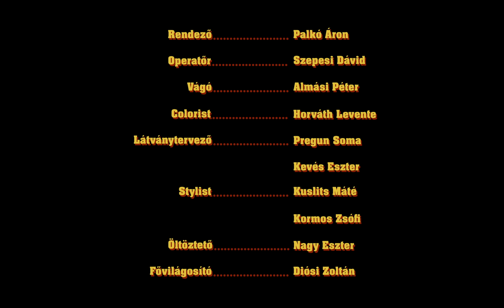Magna Cum Laude - Dobd le a cipőt (hivatalos videóklip)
Magna Cum Laude – Dobd le a cipőt

25. Jubileumi koncert – 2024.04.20. Papp László Budapest Sportaréna

Mező Misi – ének
Szabó Tibi - gitár
Kara Misa - basszusgitár
Lesták Marci - billentyű
Török Máté - dob
Zene: Szabó Tibi
Szöveg: Kara Misa
Hangszerelés: Szabó Tibi,Simi
Mix-Master: Simi, No Silence Studios

Rendező: Palkó Áron
Elsőasszisztens: Papp Immánuel
Operatőr: Szepesi Dávid
Focus Puller: Orosz Ambrus
Loader: Szulyovszky László
Vágó: Almási Péter
Colorist: Horváth Levente
Látvány: Pregun Soma , Kevés Eszter
Stylist: Kuslits Máté , Kormos Zsófi
Gyártásvezető: Mórádi Orsolya
Felvételvezető: Palkó Bendegúz
Rental: Vision Team

szereplők:
Fodor Zsóka
Kuslits Máté
Nagy Eszter
Agatics Antal
Horváth Joci
Hada Reni
Vészi Réka
Varga Andris

P+C M-Prod Artist Minden jog fenntartva!

dalszöveg:
Zöld a lámpa, sorompó fel,
Gázpedál lenyom
Csak egy út nincs lezárva,
Ott ahol fénylik a lábnyomom.
Na gyere kövess,
De ha lépteid már kiszámítani nem tudom

Akkor a szemedbe mondom hogy élj,
Ne csak létezz, mint valami tárgy,
De ha nem irányít már a szenvedély,
Ha kihal belőled a vágy,

Akkor dobd le a cipőt hogyha szorít
Ha ledobod én sem leszek szolíd
Dobd le hogy ne légy másolat,
Olyanból hidd el láttam már sokat.
A cipő után meg a gátlásokat.

Minden igaz volt úgy meséled,
Mintha semmi se történt volna
Én már láttam hogy az esélyeid,
Összegyűlnek egy csokorba
Aztán meg kidobod,
mintha minden téged igazolna

Inkább a szemedbe mondom hogy élj,